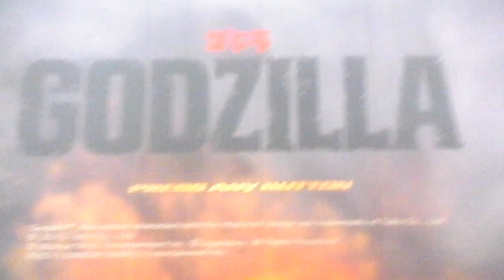Godzilla ps4 is awesome